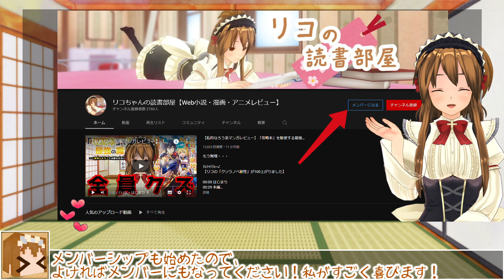【また魔族が暴れるなろう系アニメ】農民関連のスキルばっか上げてたら何故か強くなった。 10話【今更こんなお話？】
義妹イルビアのお話はあれで終わりなんですか！
こんな単発の話をするよりも、あるのかどうかは分かりませんけれど、イルビアの回で出てきた伏線について話すのが重要なんじゃないんですかね？
宝物の地図だったり神殿だったり謎ドラゴンだったり火山噴火だったり・・・

作品名：農民関連のスキルばっか上げてたら何故か強くなった。
原作者：しょぼんぬ
キャラクター原案：姐川
監督：ながはまのりひこ
シリーズ構成：待田堂子
アニメーション制作：studio A-CAT
製作：「農民関連」製作委員会
キャスト：
アル・ウェイン：榎木淳弥
ファル・イース・メイギス：田中美海
ヘレン・リーン：大久保瑠美
ルリ：諏訪彩花
イルビア：田村ゆかり
リークス：伊藤昌弘
ルシカ・ウェイン：中原麻衣
ジル・ウェイン：浜田賢二

▽小説版
▽コミック版

画像引用元：「農民関連のスキルばっか上げてたら何故か強くなった。」
© 樽戸アキ・しょぼんぬ／双葉社・「農民関連」製作委員会

目次
00:00 はじまり
01:12 本編
04:58 おわりに

☆【私的なろう系マンガレビュー】「攻略本」を駆使する最強の魔法使い ～‹命令させろ›とは言わせない俺流魔王討伐最善ルート～【全員クズ】【魅力？むしろ教えて下さい】